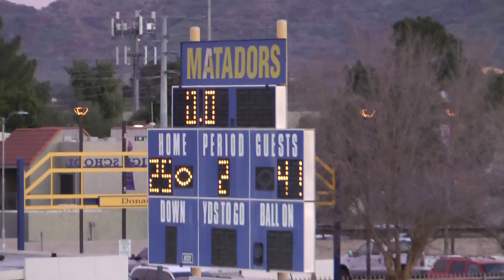Desert Shadows v. Shea Middle School (41-25) 2-6-20